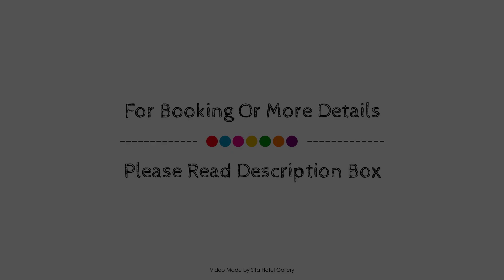Nesuto Newhaven Apartment Hotel, Auckland, New Zealand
About Property:
Stop at Newhaven Waldorf Apartments to discover the wonders of Auckland. Offering a variety of facilities and services, the hotel provides all you need for a good night's sleep. Service-minded staff will welcome and guide you at the Newhaven Waldorf Apartments. All rooms are designed and decorated to make guests feel right at home, and some rooms come with towels, television LCD/plasma screen, internet access – wireless, non smoking rooms, heating. Access to the hotel's fitness center, outdoor pool, tennis courts, garden will further enhance your satisfying stay. Newhaven Waldorf Apartments combines warm hospitality with a lovely ambiance to make your stay in Auckland unforgettable.
Searching For
1. Nesuto Newhaven Apartment Hotel - Auckland
2. Nesuto Newhaven Apartment Hotel - Auckland Virtual Tour
3. Nesuto Newhaven Apartment Hotel - Auckland Rooms
4. Nesuto Newhaven Apartment Hotel - Auckland Amenities
5. Nesuto Newhaven Apartment Hotel - Auckland Videos
6. Nesuto Newhaven Apartment Hotel - Auckland Offers
7. Nesuto Newhaven Apartment Hotel - Auckland Deals
Audio Credit:
Track Title: Blank Slate
Artist: VYEN